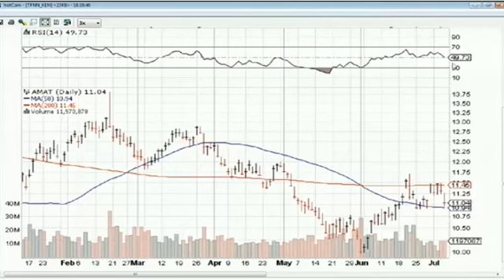July 6th Daily Stock Market Recap by Ken Shreve on TFNN - 2012.mp4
Tom O'Brien offers a recap of the day's stock market activities on TFNN. Catch the Tom O'Brien Show weekdays at 4:PM and 5:PM Eastern. for details.